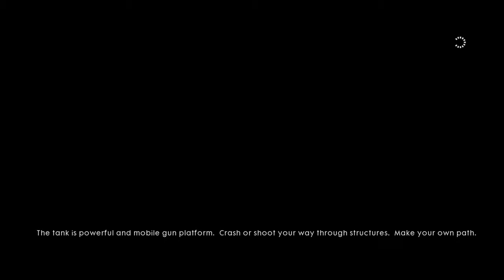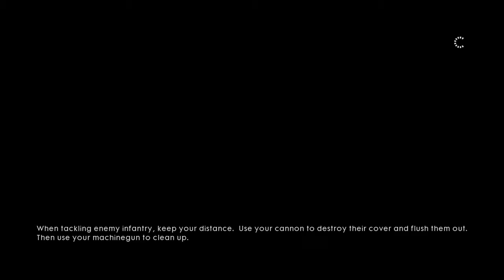TALKING LIKE A ROBOT! | Battlefield 1 Campaign PART 3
Beautiful Pigeon you're the best